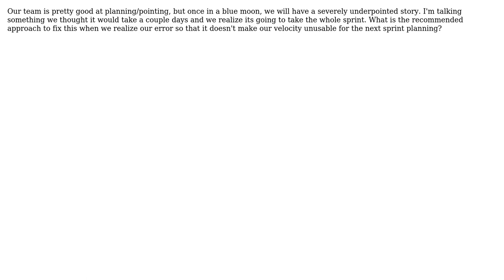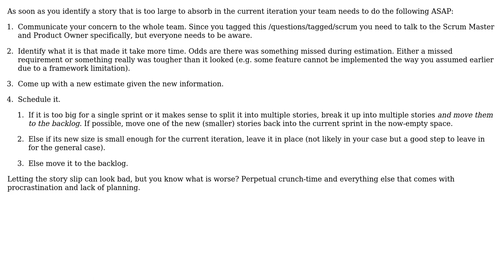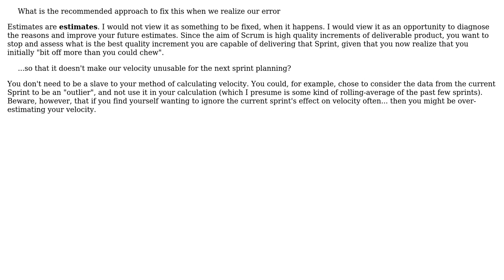Software Engineering: In Agile, what do you do with a severly underpointed story? (3 Solutions!!)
Software Engineering: In Agile, what do you do with a severly underpointed story?

With thanks & praise to God, and with thanks to the many people who have made this project possible! | Content (except music & images) licensed under CC BY-SA | Music | Images & others | With thanks to user yellavon user paisanco user David and the Stack Exchange Network Trademarks are property of their respective owners. You are responsible for your own actions.